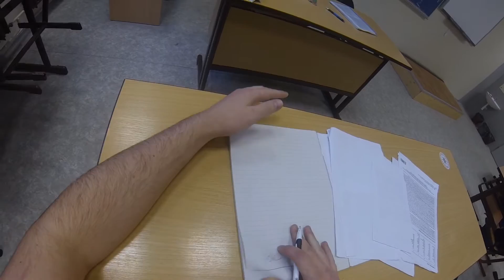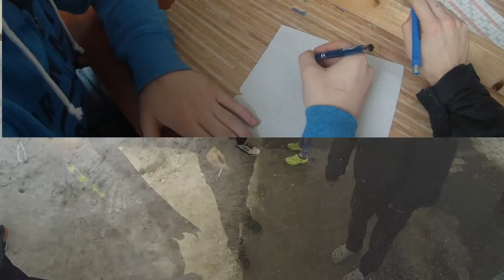Maturitní video SPŠT JBC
Maturitní video studentů maturujících v roce 2017 :)